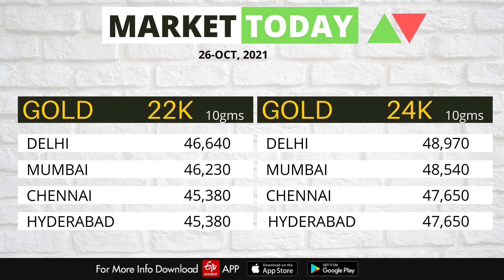Share Market News Today | Stock Market News | Nifty Update | October 26th, 2021